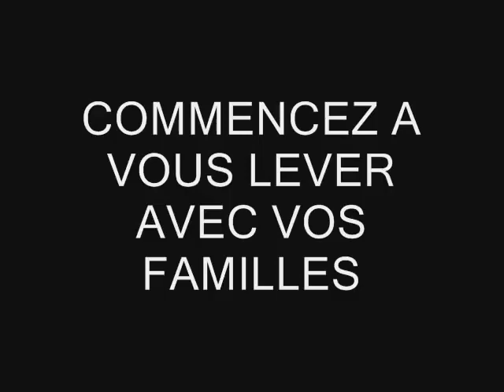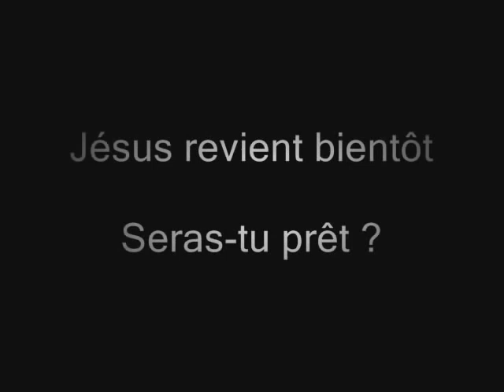Le son du Shofar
Il est temps de nous réveiller enfin du sommeil